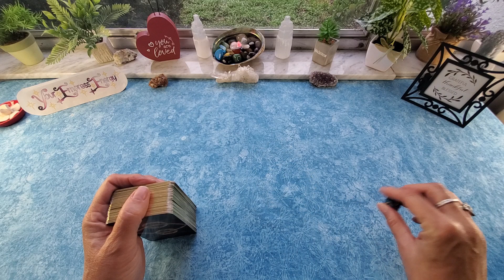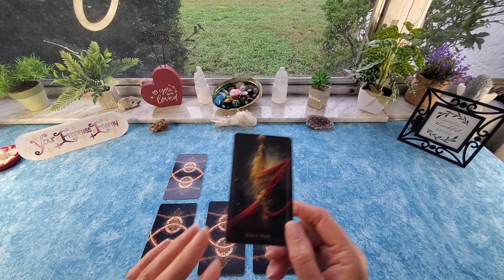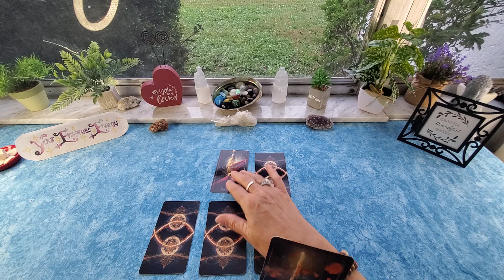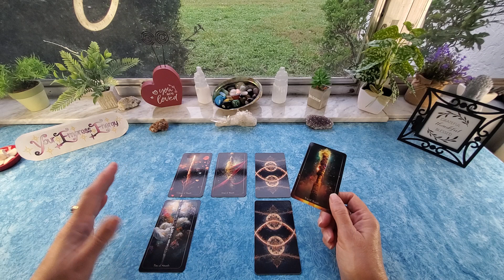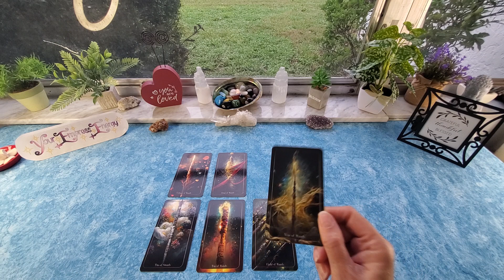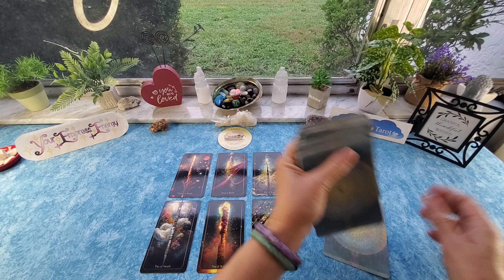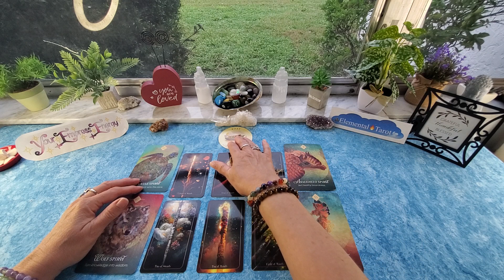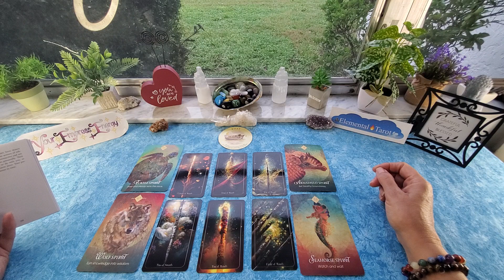LIBRA ♎️ PEOPLE LISTEN WHEN YOU SPEAK